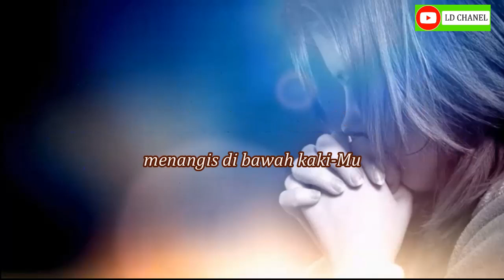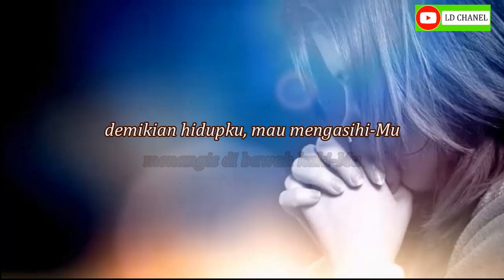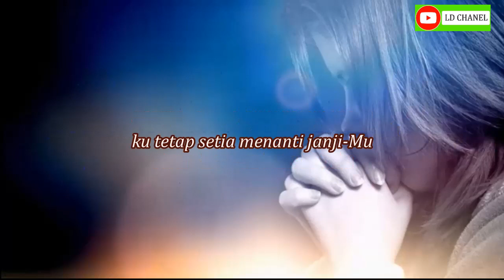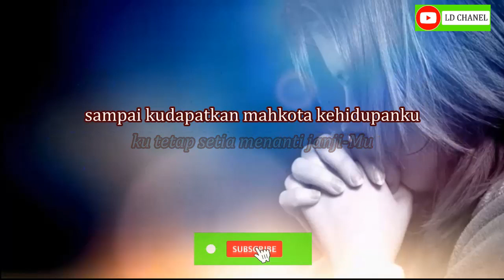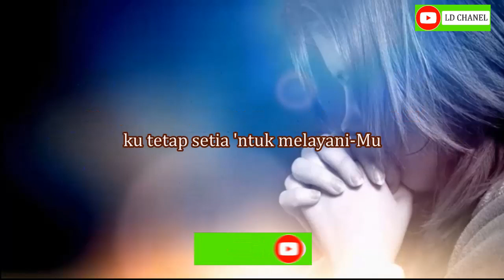Ku Tetap Setia - Grezia Epiphania (Karaoke HD)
Lagu Rohani Terpopuler Grezia KU TETAP SETUA